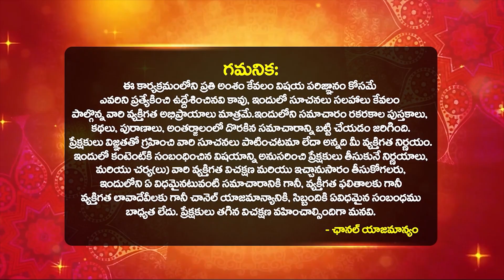బల్లి గొంతుపై పడితే ఎటువంటి లాభాలు వస్తాయి | Effects of Lizard Falling | Bhakthi Samacharam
బల్లి గొంతుపై పడితే ఎటువంటి లాభాలు వస్తాయి | Effects of Lizard Falling | Dharmasandehalu By Astrologer Sathyanarayan Murthy | Balli meeda padithe | Effects of Lizard Falling | Balli sastram in telugu | BALLI SHAKUNAM | Bhakthi Samacharam